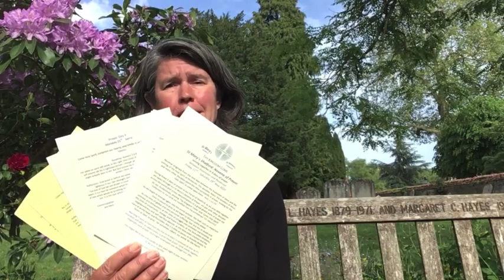St Mary's Shalford Ascension Sunday: Welcome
St Mary's Church, Parish of Shalford